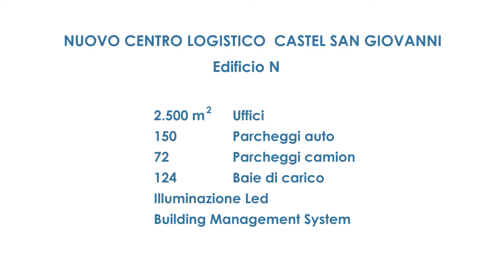Castel San Giovanni: Nuovo Centro Logistico - Time Lapse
Agosto 2015: in un time lapse velocizzato ripercorriamo tutti i lavori di costruzione che hanno dato vita al nuovo centro logistico a Castel San Giovanni!